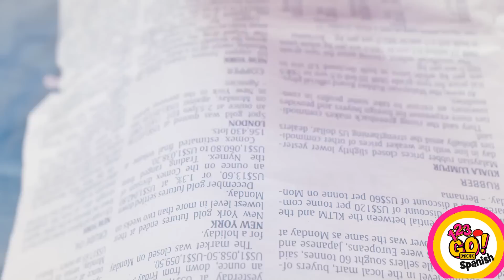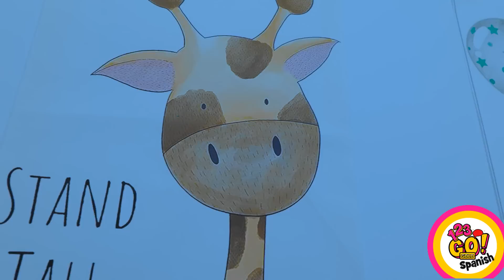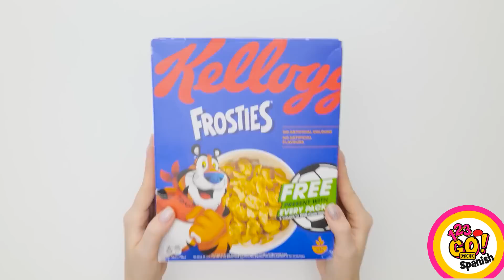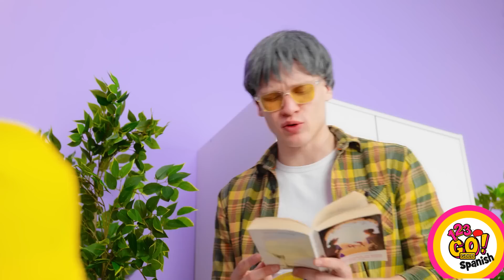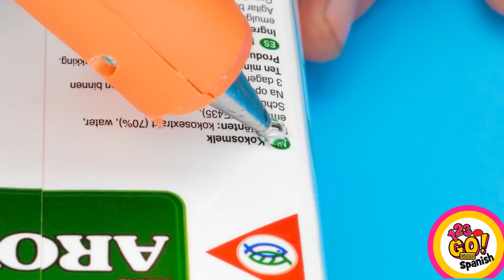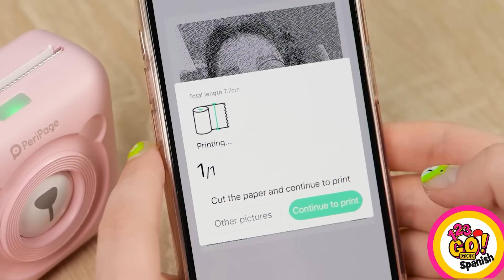LOS MEJORES TRUCOS DE CRIANZA | Consejos y trucos divertidos para padres astutos de 123 GO! GOLD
Mira hasta el final para descubrir todos los geniales trucos para padres que necesitas conocer.